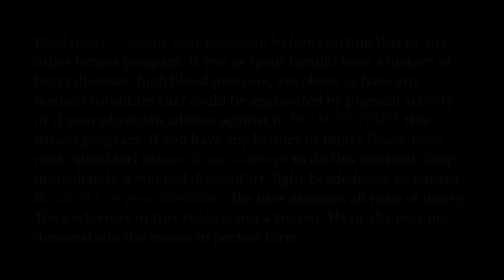Full Body Resistance Band Workout - Total body Strength Exercises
Resistance bands are compact and light, which makes them perfect for working out anywhere, anytime. Sculpt your entire body and prepare to look and feel amazing! Pick a band that challenges you, but still allows you to perform each exercise with good form.

Over 50 workout programs, 1000's of on-the-go exercises & a customization tool to create your own workout - for all fitness levels